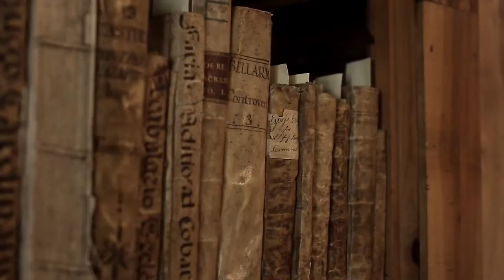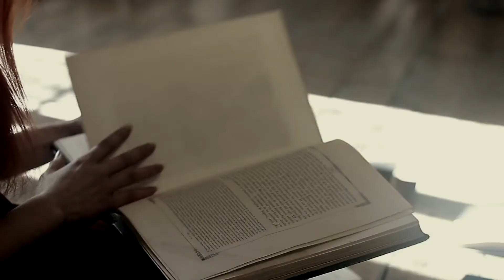Nami Ariadna Official Video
На нашем канале каждый найдет себе подходящую музыку! Слушайте, танцуйте, отдыхайте!Будем рады вашим лайкои и Подпиской. Наша Группа в VK